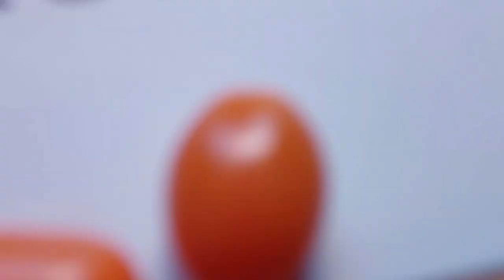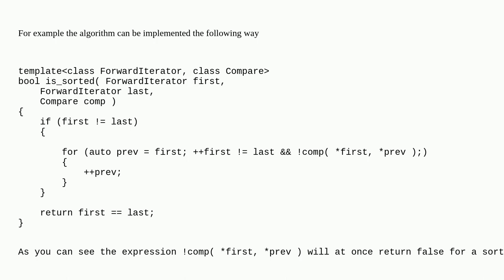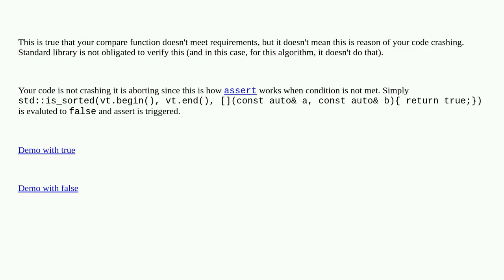std::is_sorted return false when lambda return always true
A special thanks goes out to the community

  c++ lambda sorting algorithm comparison